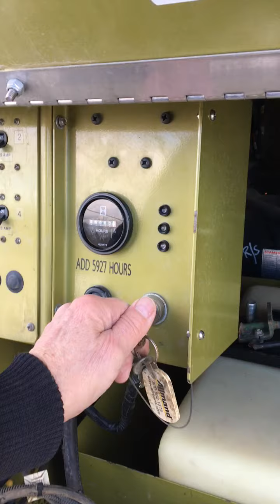20 Kw Allmand Generator with Lite Tower on Trailer #1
20 Kw Diesel Generator with Lite Tower on trailer,  Isuzu engine, Stamford alternator, 4 - 1000 Watt HPS bulbs, 120/208V, 3 PHASE, 60A main breaker, block heater, 24 hour fuel tank, trailer mounted, weather enclosure.